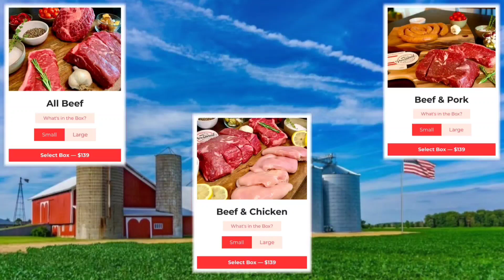Why Did Ted Cruz Just Hand Validate To The Democrats Midterm Narrative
Click here to claim the Limited Edition “Gold United Coin” for BUY 1 GET 1 FREE!